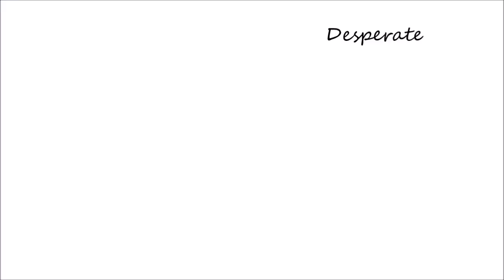BO2 daytage#2 (Minitage#22)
全部leftclipです。ヘッドほんとに苦手です

please watvh HD 720p
高評価コメントお願いします